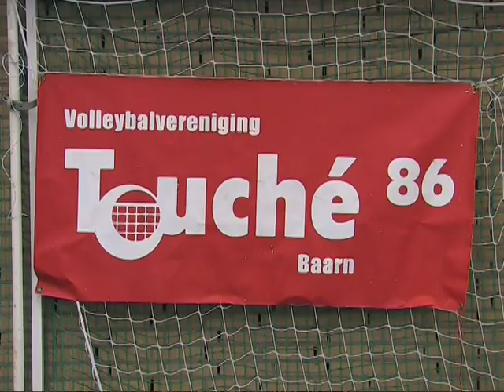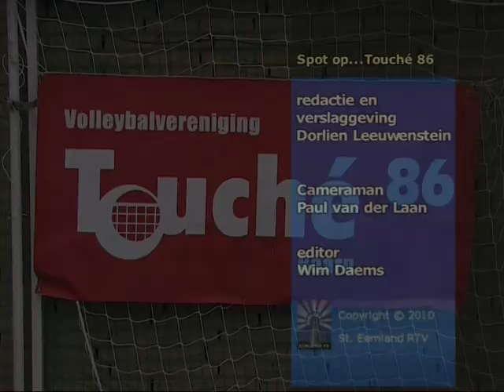spot op touche 86.